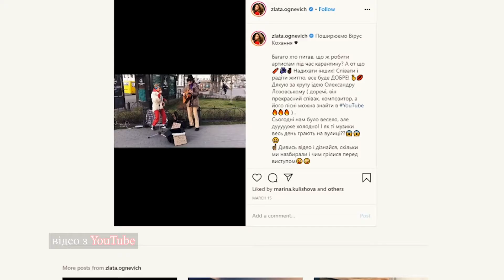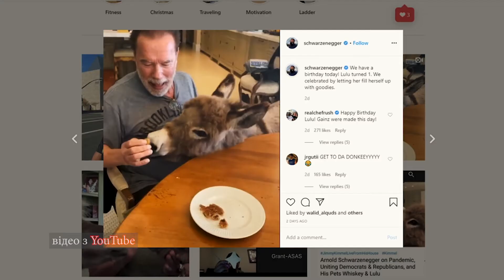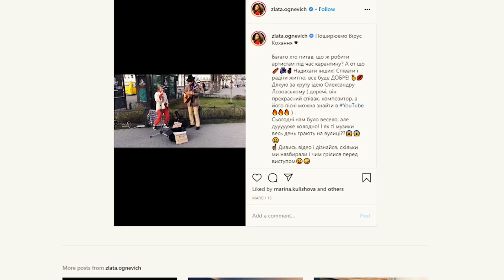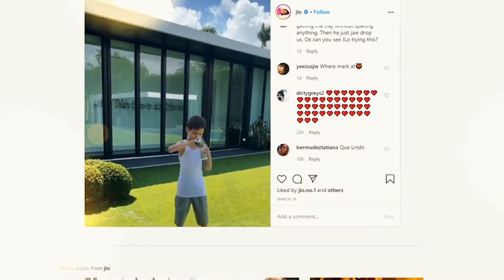Зіркові посиденьки. Маска як модний аксесуар. Софія Сагановська. КАДРИКИ